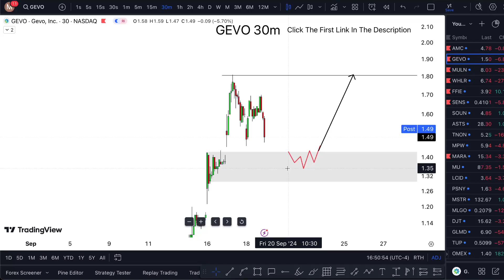GEVO Stock THURSDAY UPDATE! (hurry) GEVO stock analysis etrade brokerage account